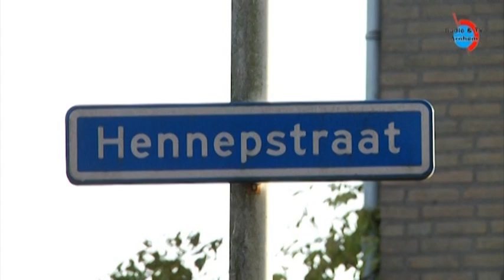Uitspraak zaak van Amstel vanmiddag in paleis van justitie